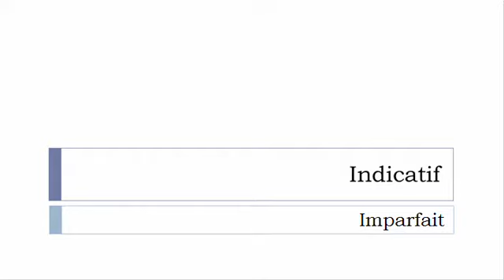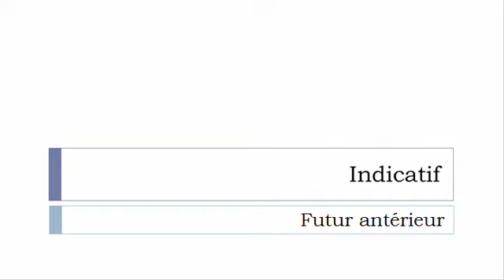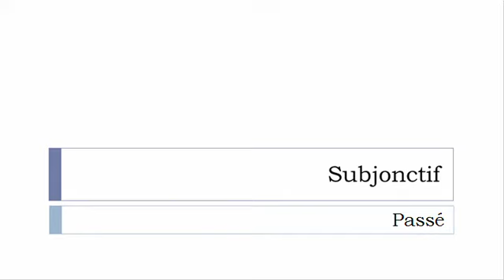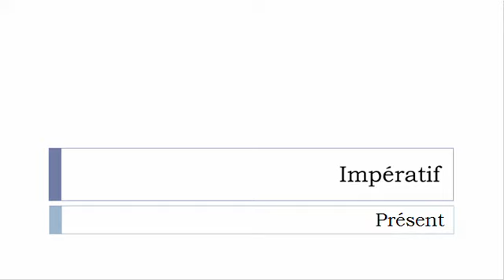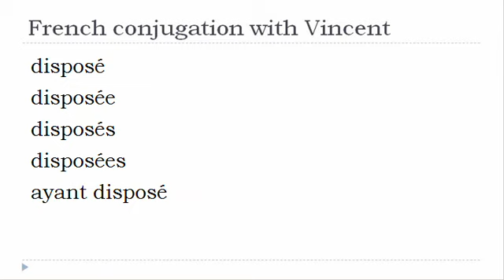French verb = All tenses # Disposer